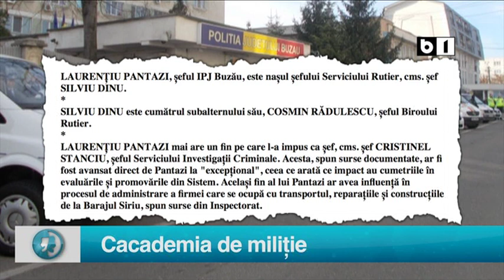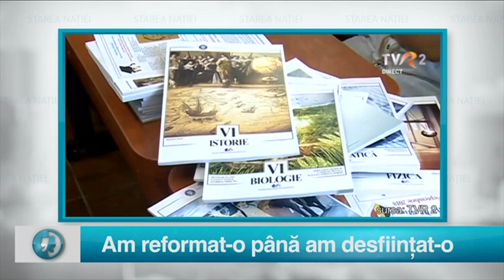Starea Natiei SEZON 2 EDITIA 4 PARTEA 2